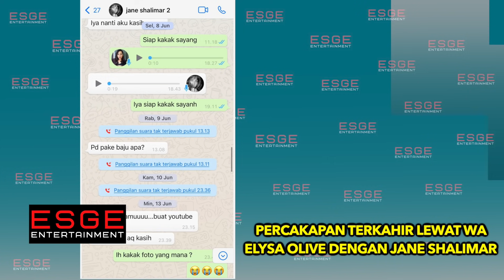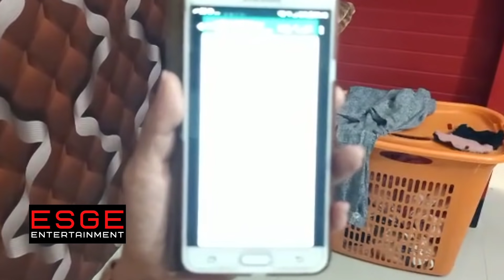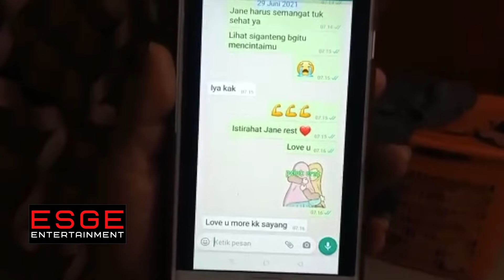CHAT TERAKHIR JANE SHALIMAR....SELAMAT JALAN JANE